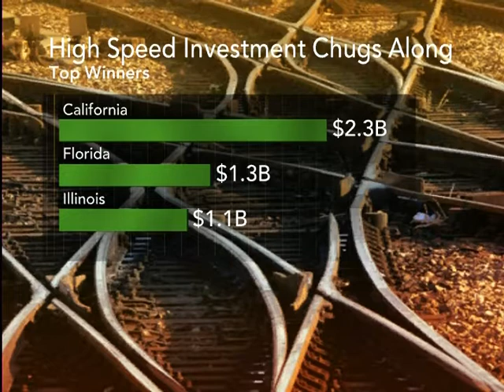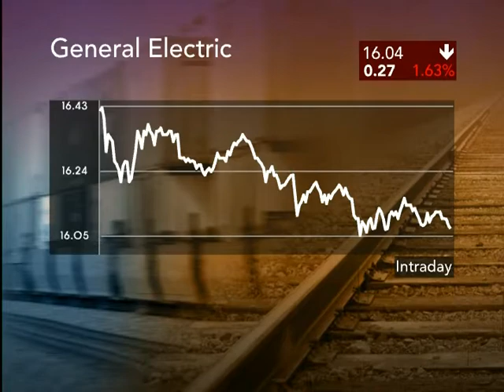Bloomberg Television - Obama's High Speed Rail Investment - Brian Weiss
President Obama announces $8 billion in stimulus funds for high-speed rail projects.  Bloomberg's Brian Weiss reports from Washington.